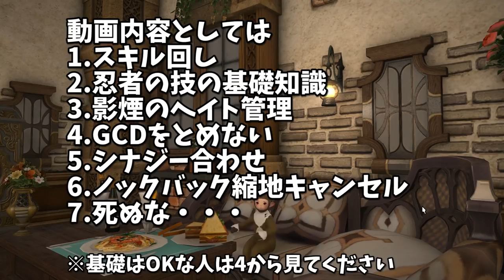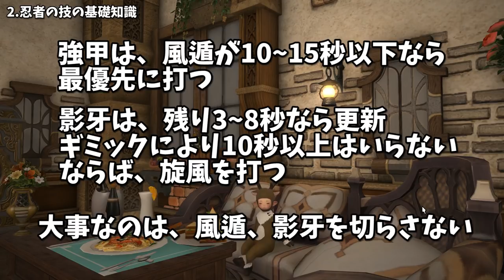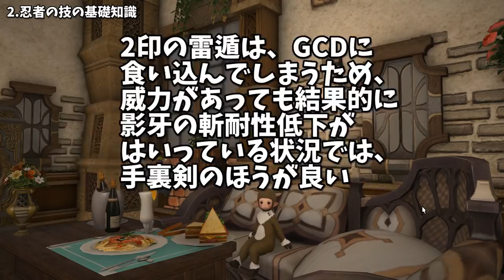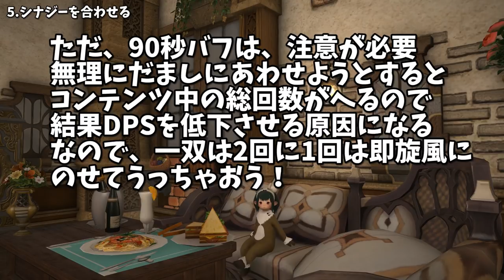【FF14忍者】 中忍を目指すDPS支援書 その1【ぬけまる#022】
近接ジョブ(特に忍者)の初心者から中級者くらいまでを対象としたDPS向上支援動画になります。
内容としましては
1.スキル回し
2.技の基礎
3.ヘイト関係
4.GCD関連
5.シナジー合わせ
6.ノックバック縮地キャンセル
になります。

プロゲーマーでもなんでもないそこらへんのお兄ちゃんがプレイしていく動画です。楽しい動画づくりを目指していこうと思っています。

少しでも興味を持っていただけたらチャンネル登録、感想、ダメ出し、アドバイス等のコメント、高評価などなど気軽にいただけたら励みになりますのでよろしくお願いいたします。